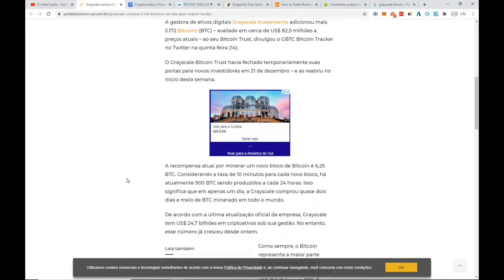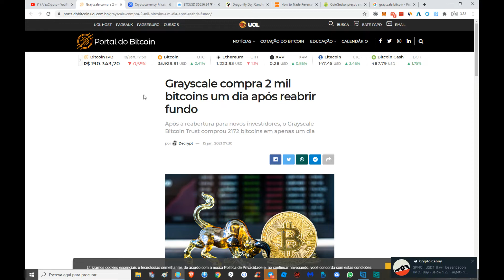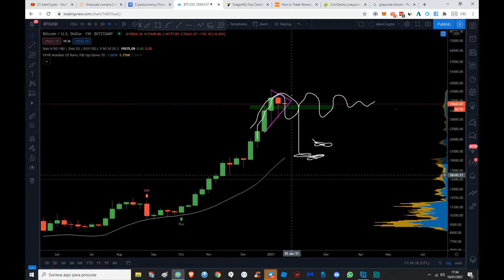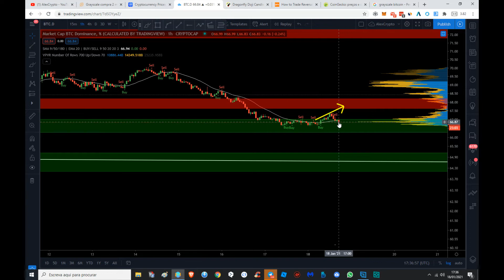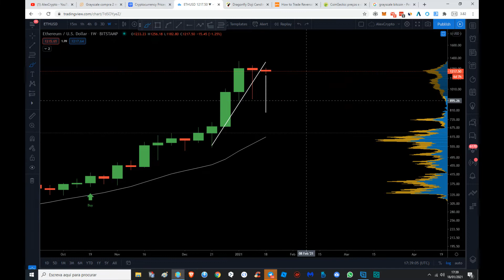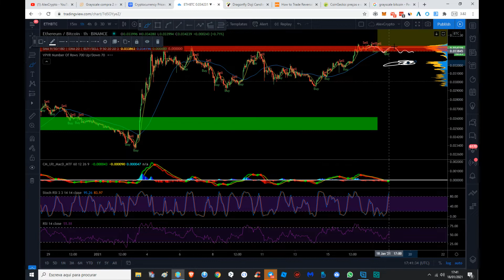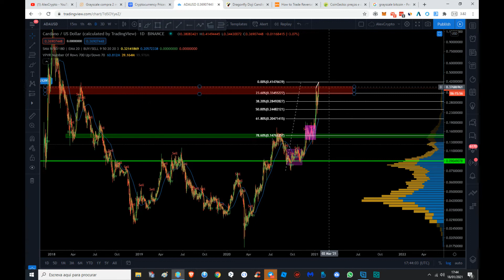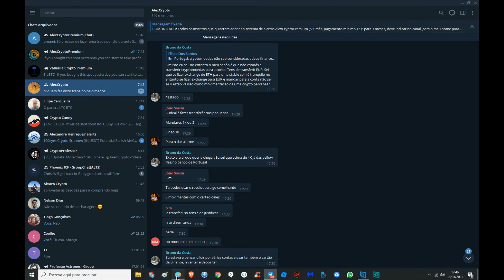Instituições continuam a comprar Bitcoin! Análise a BTC, ETH, DOT, ADA E LINK.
Neste vídeo vamos fazer uma breve análise ao mercado a diferentes moedas.